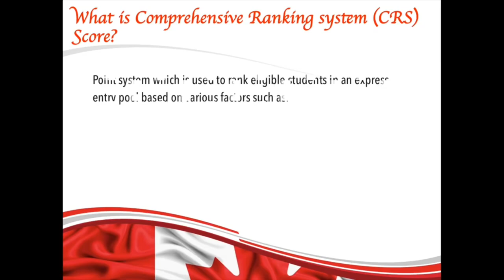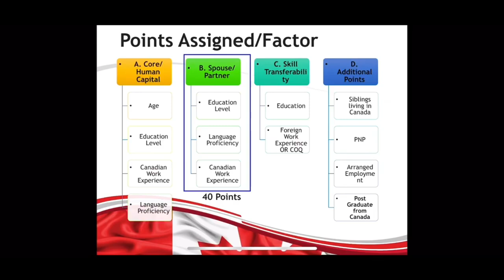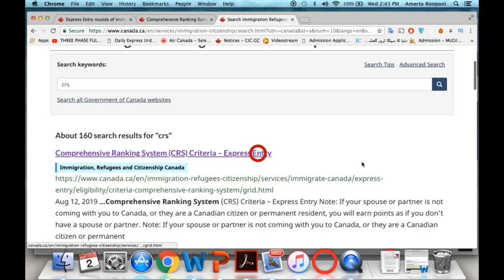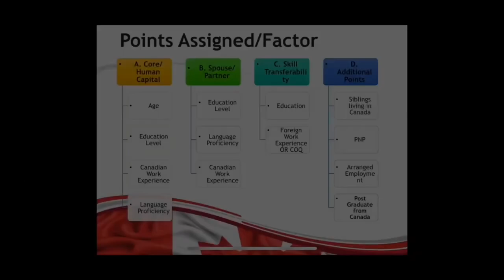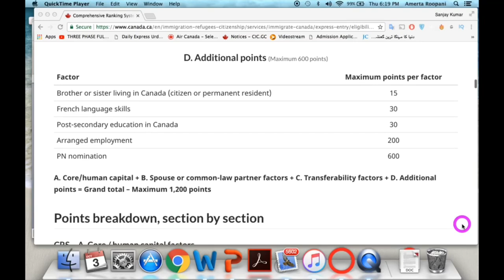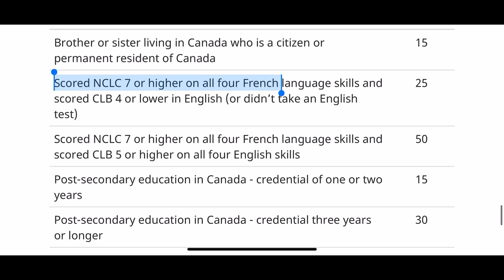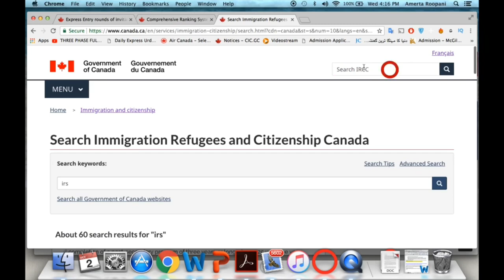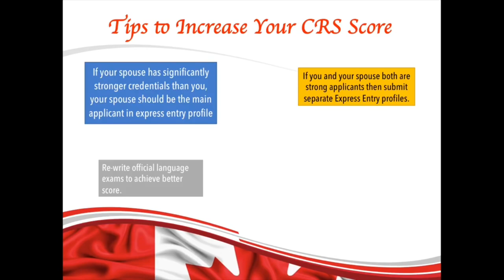GREAT NEWS!! | YOU CAN GET EXTRA POINTS IF | CRS SCORE & HOW TO IMPROVE IT | CANADA IMMIGRATION 2021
Hey Guys,
Hope you all are doing great!! In this video, I have discussed what is CRS, and how does it work? I have also discussed the recent changes that are done in the CRS score in 2020.  It is essential to learn about the CRS score system before you apply for Express Entry Visa because it will help you know what requirements you need to improve from your side to increase the chances of "Invitation to Apply" (ITA) for Canada PR.
I have also given some useful tips to increase your CRS score at the end of the video. I am sure this video will help you make the concept clear about the CRS score, and you will not need a consultant to apply for your Express Entry Visa for Canada.
Take care

The following questions have been answered in this video:
How do you compute your CRS score?
What are the CRS Factors?
What factors could affect your CRS score?
Best way to increase the CRS score?

Topics Covered in the Video:

CRS score Canada
CRS score
CRSScoreCalculator for PR in Canada
CRSScoreCanada2020
CRS Score Canada 2020
ExpressEntry
CRS score for express entry
CRS Score calculation system
Required CRS score for Canada PR
Canada Express Entry Points Calculator 2021
Canada Immigration
Canada Immigration Points Calculator 2021
canada vlog life in canada canada immigration 2021 latest express entry draw express entry draw update